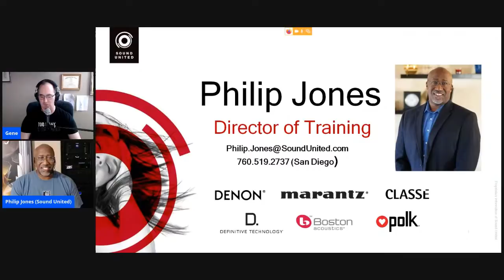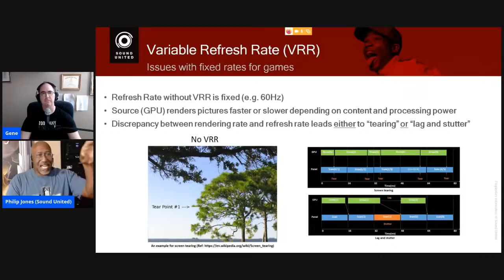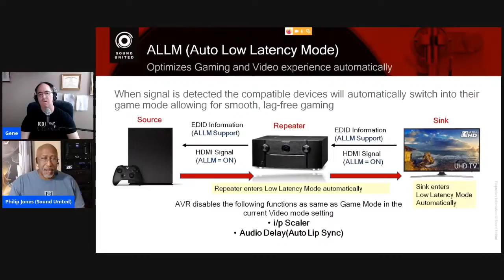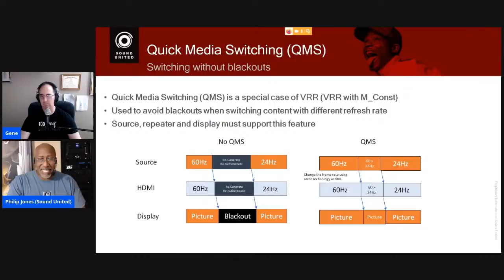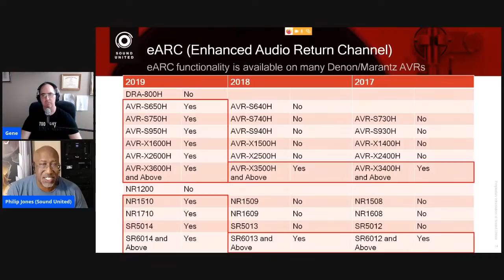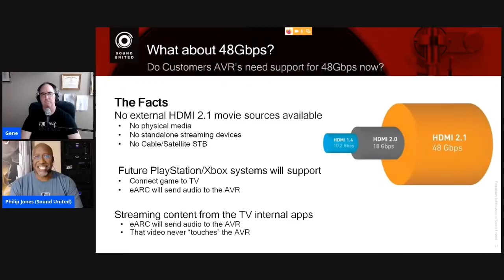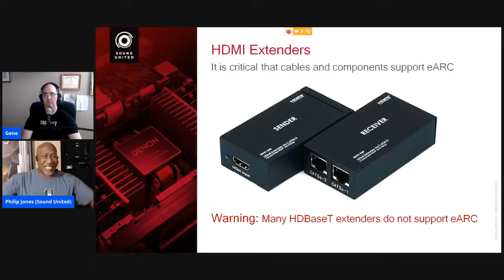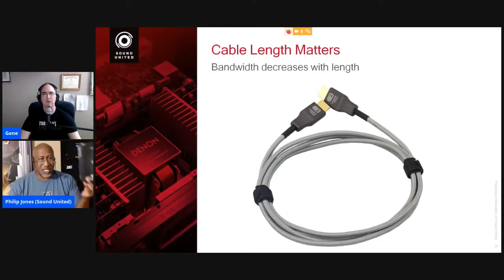HDMI 2.1 Sources & New Features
This is part 2 livestream discussion with Phil Jones regarding HDMI 2.1 sources and features. We will discuss what you can expect from hardware supporting the latest HDMI 2.1 standard as well as the Denon and Marantz products that will be compatible.

Audioholics Recommended Cables:
250ft CL2 12AWG Speaker Cable
Locking Banana Plugs
9ft 4K HDR HDMI Cables

Audioholics Recommended Electronics:
Denon AVR-X4600H 9.2CH AV Receiver

Audioholics Recommended Subwoofers:
SVS SB-3000 13" Subwoofer
SVS SB-2000 12" Subwoofer

SVS PB16-Ultra 16" Subwoofer